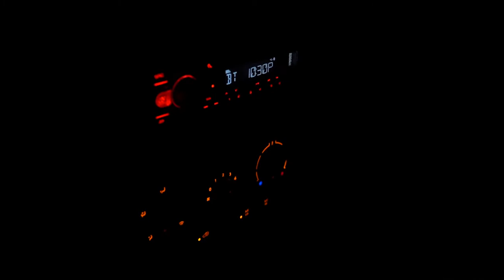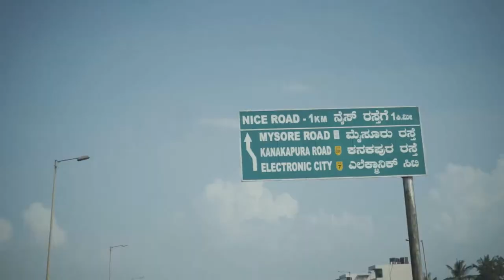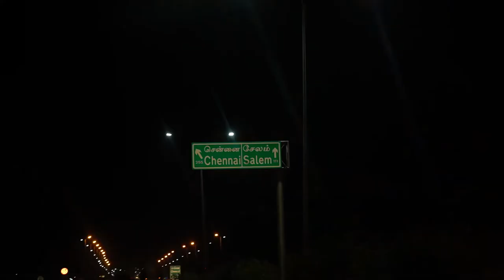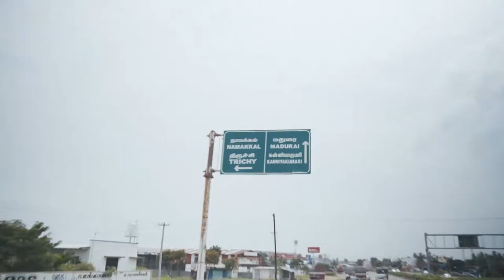1500 KM Road Trip in Pickup Truck | Mumbai - Pondicherry Ep 1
This video is made with love from my recent trip to Pondicherry, that too in a Pickup Truck, after a whole year spent in lockdown, just like the rest of you all.